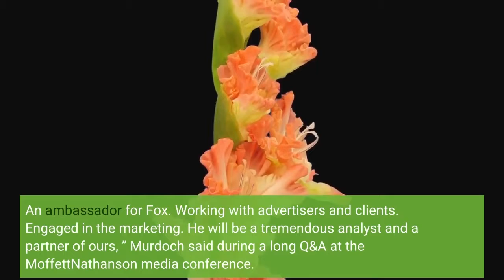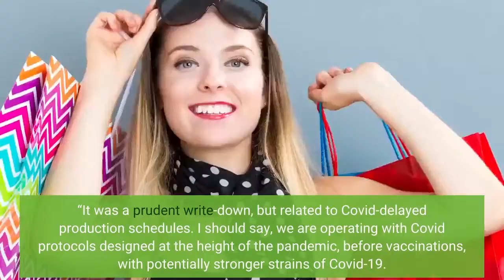Fox CEO Lachlan Murdoch On Tom Brady Hollywood’s Covid Protocols And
Fox Corp. CEO Lachlan Murdoch said seven-time Super Bowl champion Tom Brady will be much more than a Sunday night analyst for Fox Sports but a partner after inking a deal said to be worth $375 million over ten years with the Tampa Bay Buccaneers quarterback.“The important thing with Tom, what got me really engaged and excited about the opportunity, is that in addition to being a senior analyst on Sundays, he will be our partner in sports. An ambassador for Fox. Working with advertisers and clients. Engaged in the marketing. He will be a tremendous analyst and a partner of ours, ” Murdoch said during a long Q&A at the MoffettNathanson media conference. (Fox has disputed the Brady price tag, which was reported in its own New York Post, saying it’s “not an accurate reflection of the deal. ”)Brady starts whenever he retires. In remarks at the Fox upfront presentation Monday he gave a strong hint, saying he was looking forward to joining the Fox team for Super Bowl 57. Murdoch also indicated he’d like less restrictive Covid protocols for production, which he said were behind a $30 million write-down on scripted programming that squeezed earnings last quarter as Covid production delays. “It was a prudent write-down, but related to Covid-delayed production schedules. I should say, we are operating with Covid protocols designed at the height of the pandemic, before vaccinations, with potentially stronger strains of Covid-19. They were absolutely the right protocols to put in place. But we are still operating with them now and it does cause tremendous disruptions when someone gets sick. ”“Hopefully that changes, ” he said. On the shifting streaming landscape, the owner of ad-supported Tubi is “happily on the sidelines watching this bloodbath in the SVOD market. ”Netflix lost subscribers last quarter and said it’s preparing to launch an ad-supported offering, following news that Disney will do the same. Murdoch believes Fox is already ahead of the game because “we haven’t had to artificially keep a loss-making SVOD service. ” Asked if he’s concerned about increased competition for streaming ad dollars, he said no, because, “We are not confusing the consumer message with differing tiers. ”Jumping to juggernaut Fox News, Murdoch was asked if the network sees any “advertiser hesitancy due to some of the content in primetime” – a veiled reference to controversial hosts led by the network’s biggest ratings draw, Tucker Carlson. Murdoch noted that advertising has grown but focused on a rebrand to Fox News Media a few years ago – which includes Fox Digital, an audio/podcast business, newly launched book business and Fox Weather — all producing new revenue streams.“We are not only in the news business, ” he said. “And when you talk to our fans in middle America, people who are heavy Fox News viewers, they don’t see us as a news business either, they see as an American media brand.